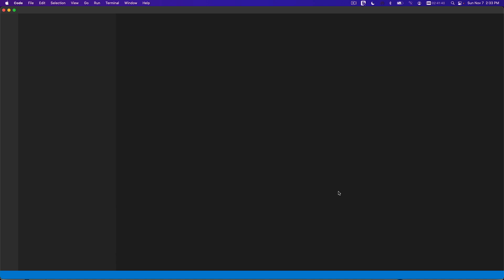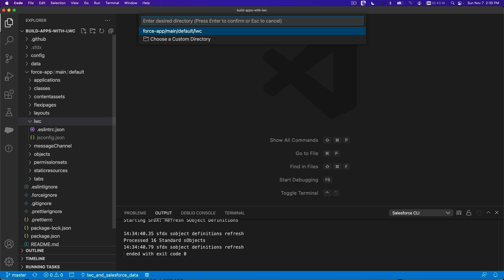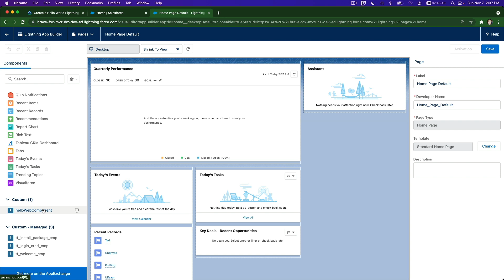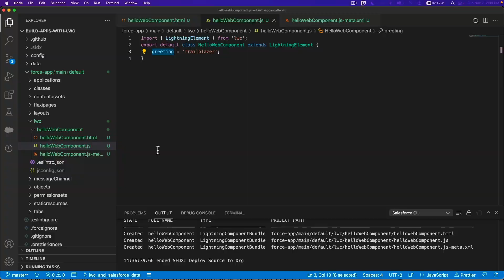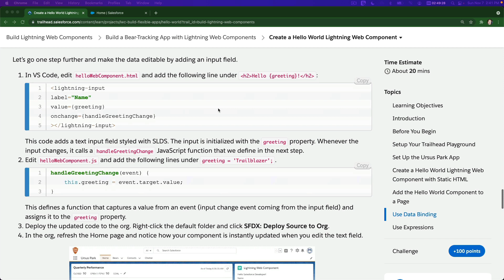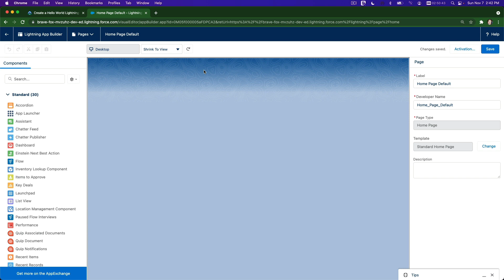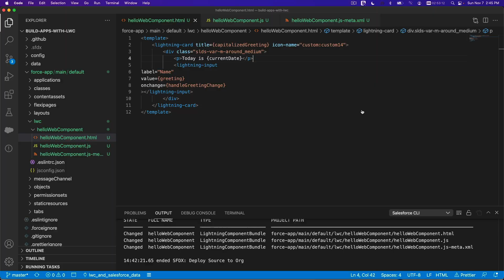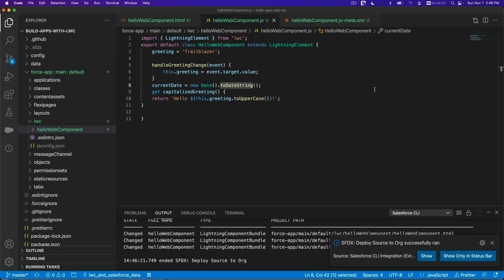Create a Hello World Lightning Web Component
Let’s create our first Lightning web component: a simple hello world component.